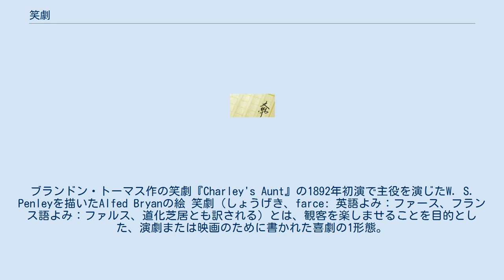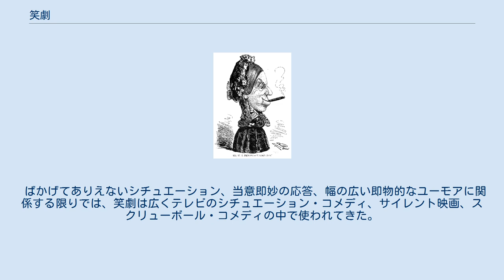笑劇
ブランドン・トーマス作の笑劇『Charley's Aunt』の1892年初演で主役を演じたW. S. Penleyを描いたAlfed Bryanの絵 笑劇（しょうげき、farce: 英語よみ：ファース、フランス語よみ：ファルス、道化芝居とも訳される）とは、観客を楽しませることを目的とした、演劇または映画のために書かれた喜劇の1形態。
 笑劇の特徴としては、以下のことが挙げられる。
 多くの笑劇はクライマックスに向けて慌ただしいペースで動く。
その中で、最初にあった問題は最後には解決されるが、デウス・エクス・マキナはひねりが加えられている。
一般にはハッピーエンドで幕を閉じる。
勧善懲悪のしきたりは普通見られない。
主人公は、たとえそれが犯罪になろうとも、必死に隠そうとしたものを持って逃げることがある。
 たいていの笑劇は逸脱したふるまいに非常に寛大で、「人間」をつまらない・不合理・金に弱い・幼稚・無意識の行動（automatic behavior）に走りがちの存在として描写する傾向がある。
この点で笑劇は自然と風刺と較べられる。
実際、笑劇は単なる1ジャンルではなく、たとえばロマンティック・コメディといった他の形式と組み合わせて起こる、フレキシブルなドラマ様式である。
笑劇は演劇の伝統と見なされている。
 ばかげてありえないシチュエーション、当意即妙の応答、幅の広い即物的なユーモアに関係する限りでは、笑劇は広くテレビのシチュエーション・コメディ、サイレント映画、スクリューボール・コメディの中で使われてきた。
（Bedroom farceも参照） とくにコメントしていないものは舞台作品。